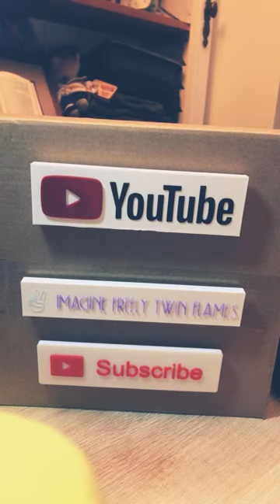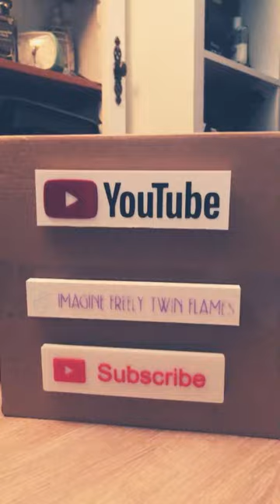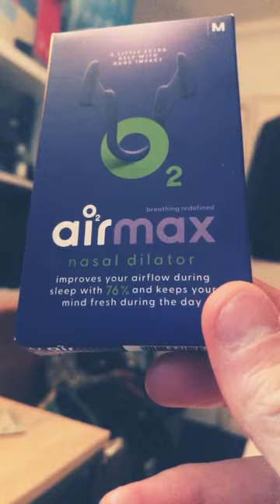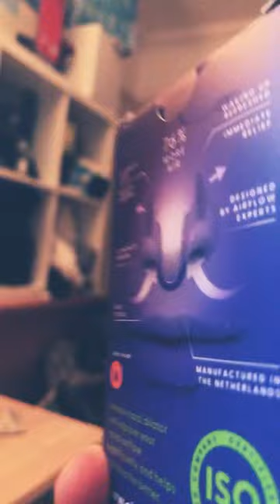Imagine Freely Twin Flames is live! Be Authentically YOU ✌🏻❤️🇬🇧